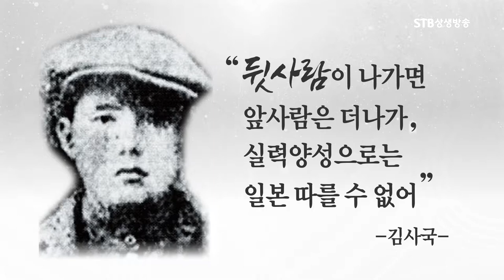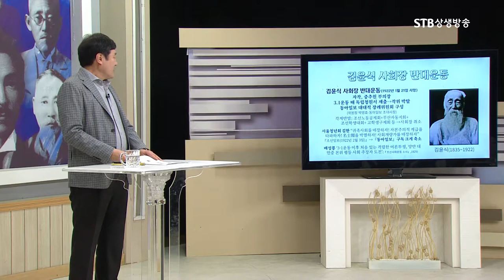국민대표대회를 아십니까ㅣ31운동 이후 임시정부 조직을 선언을 주도한 독립운동가 김사국을 주축으로 한 사회주의 독립운동 단체의 형성ㅣ이덕일 대한독립운동사 8회ㅣSTB상생방송 역사